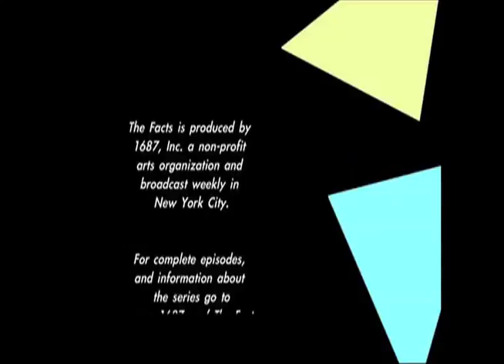Slice of THE FACTS_ Niesha Urgent 2.3